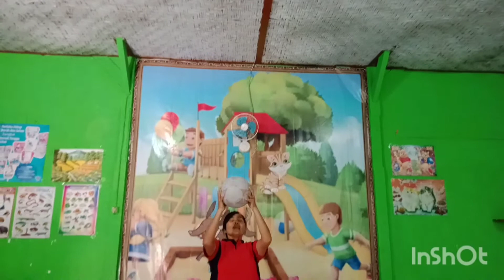M.17 Melempar dan menangkap bola